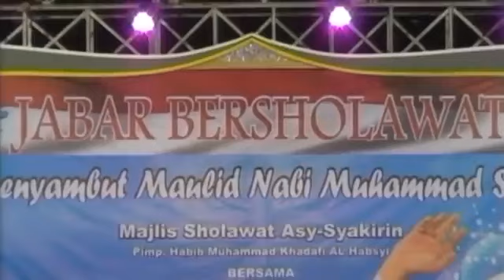Turi Putih Habib Syech ft Al-Manshuriyyah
Kontak Person :
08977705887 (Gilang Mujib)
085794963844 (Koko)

Seni Terbangan Al-Manshuriyyah dari Kabupaten Sumedang, Provinsi Jawa Barat, Indonesia.
Seni Terbangan adalah salah satu seni musik tradisi turun temurun.
Menurut cerita para tetua, seni ini adalah seni yang diciptakan oleh Wali Songo untuk menyebarkan Islam di Indonesia, terutama di pulau Jawa.
Jenis musik asli tidak seperti apa yang kami sajikan saat ini. kami sengaja mengembangkan musik ini dari ritme, variasi, nada sholawat .
Tujuannya agar seni Terbangan dapat menarik perhatian, menambah kecintaan sudut pandang tentang agama islam dan seni Terbangan dapat memperoleh kembali kejayaannya, menjadi populer di masyarakat umum dan tidak dianggap asing oleh publik.
Oleh karena itu mari kita tanamkan kecintaan kita terhadap agama islam, seni dan budaya.
Jika kita tidak melestarikannya, siapa lagi?

Dengarkan juga audio asli kami secara eksklusif di: Spotify, Apple Music, Deezer, Amazone dan toko musik lainnya
Dengan kata kunci: Al-Manshuriyyah

Video by : Al-Manshuriyyah Media
Video Editing by : Al-Manshuriyyah Media